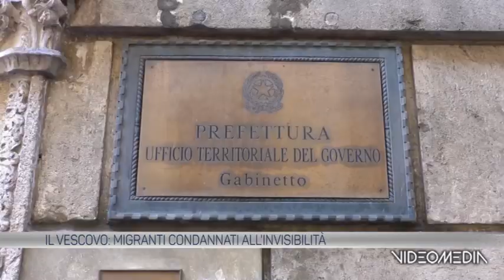vescovo festa ooto_TGTVAM_20230905